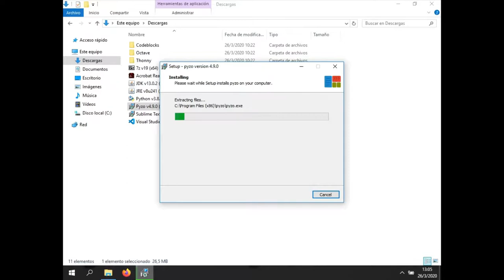Pyzo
Te enseñamos a instalar Pyzo, pero en tu propia computadora para que puedas utilizarlos cuando lo desees. Actualmente es de uso gratuito o accesibles mediante licencias estudiantiles.